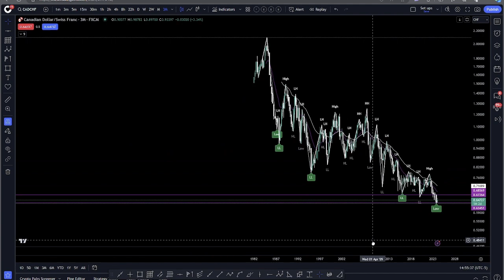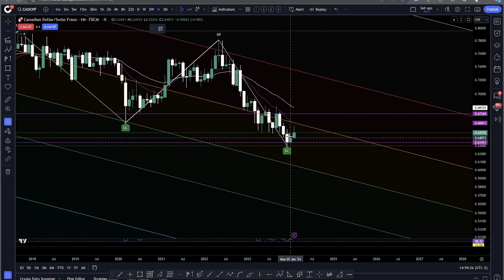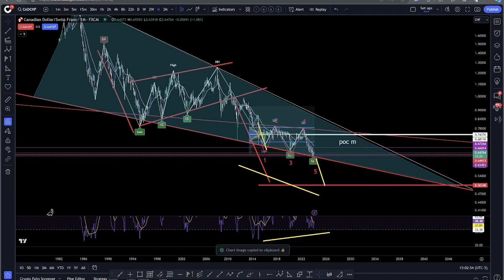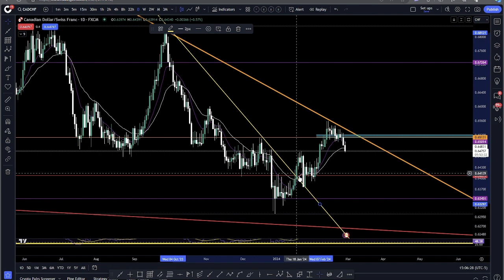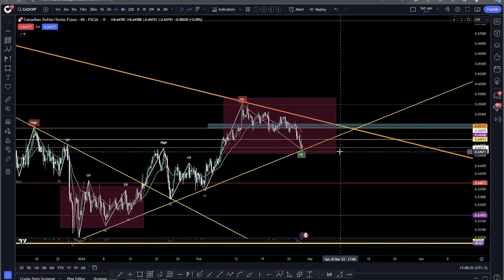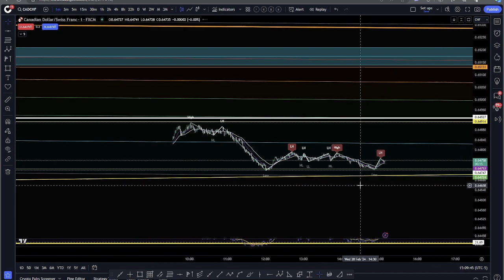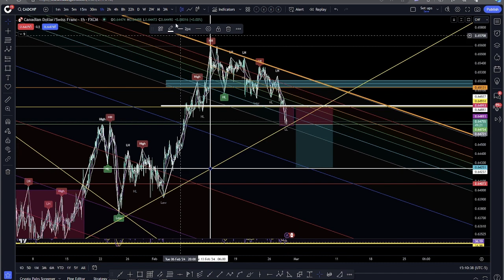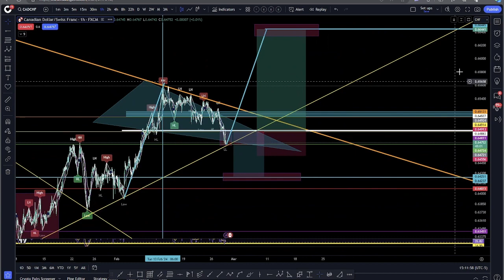Learn Technical Analysis as I flow with the charts.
Iam the Best Female Trader that teaches you how to do Technical Analysis with targets from start to finish by Flowing with Life. Let me help you! Trade ones a day, any time any day. One good trade a day will make your day. Just learn how to flow.

Channel Topics:
Technical analysis, crypto, altcoins, cryptocurrency, stocks, trading, investments, finance, price prediction, stock market, crypto market, bitcoin, ethereum,